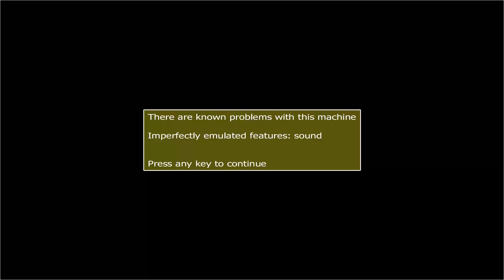ARCADE MACHINES MAME BOWLING ALLEY 1978 MIDWAY